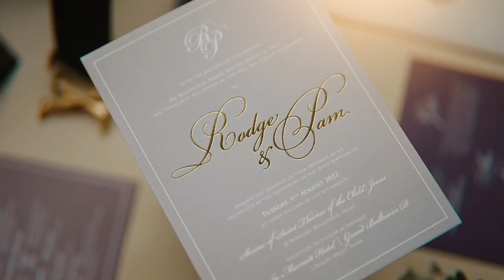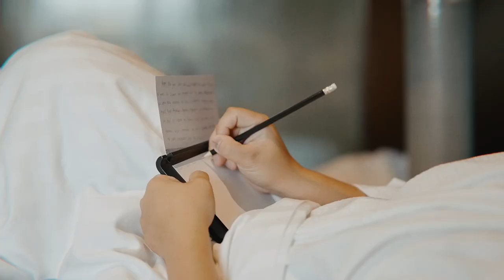Rodge and Pam's Same Day Edit Wedding video at Shrine of St. Therese, Doctor of the Church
"Meron o wala, saya o sa lungkot, hirap o ginhawa, umusad o madapa, piso o milyon, ikaw at ikaw ang pipiliin. "

Rodger and Pam's story inspired us about giving your 100% trust to the person that your partner will become and how important it is to be by each other's side in all the beautiful and ugly parts of the journey.

Preparations and Reception: Manila Marriott Hotel
Church: Shrine of St. Therese of the Child Jesus
Bridal Hair and Make Up: Paul Unating
HMUA For Entourage: Raffy Velasco
Bridal Gown: Rosa Clara
Bridal Bouquet: Pio Herras
Photo: Team Benitez
Video: Wishing Well Films
Host: Darlene Tan Salazar
Ceremony Musician: Manila String Machine
Coordination: Kim Torres Events
Stylist: Concept + Design by Pio Herras
Lights and Sounds, LED: Dreamstage
Mobile Bar: Manila Craft
Cocktail Food: Donut Wall by Hazel
Mirror Booth: Pose and Print
Effects: Dragon Fireworks